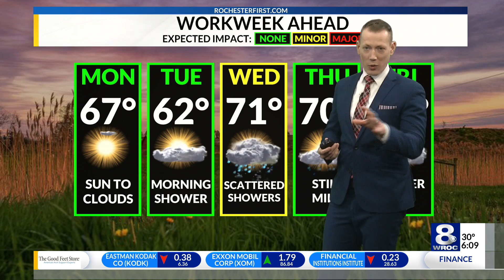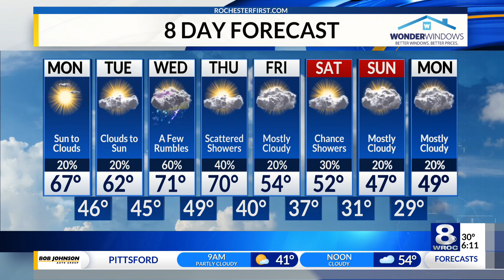Monday morning weather forecast — April 11, 2022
Big warm-up this week!